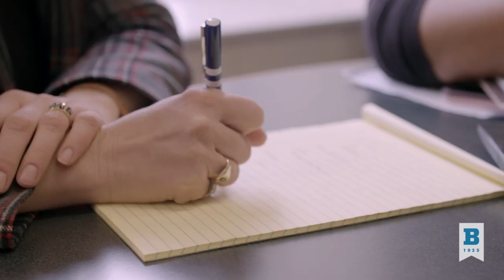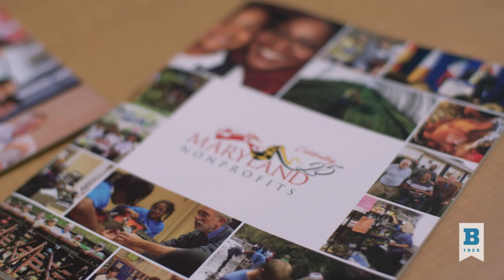UBalt Campus Tour: Graduate Student Chelsea Corpening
Experience The University of Baltimore from graduate student Chelsea Corpening’s perspective and learn how the Human Services Administration student balances a career, an internship and her studies in pursuit of her degree.